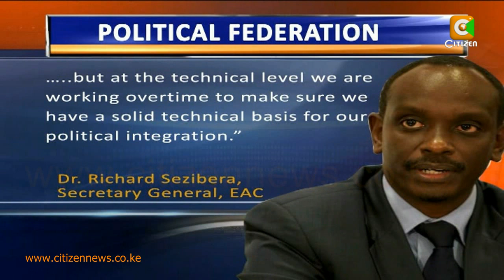Kikwete Cautions EAC Against Rushed Decisions Part 2